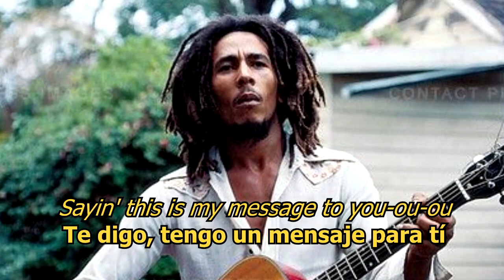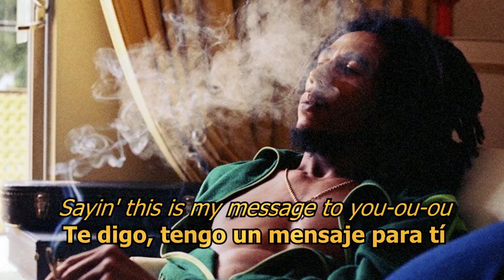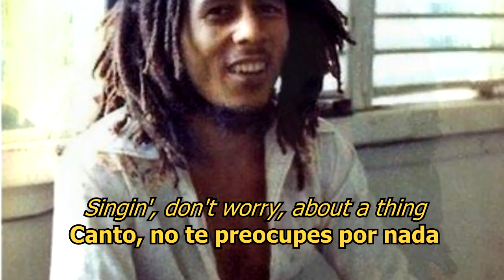Three little birds - Bob Marley (ESPAÑOL/ENGLISH) [Auriculares]